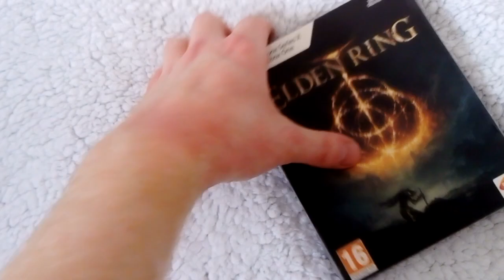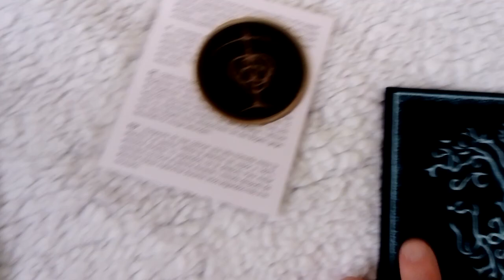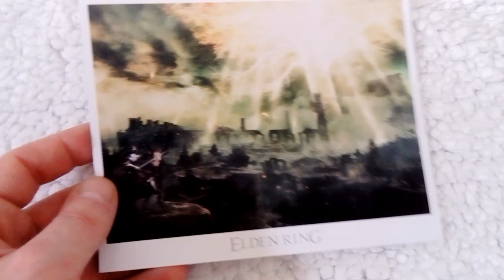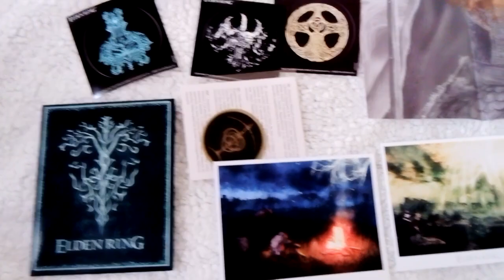Elden Ring Launch Edition Unboxing [Xbox Series X / Xbox One]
Bonjour ou Bonsoir a se qui vont regarder la vidéo , voici un Unboxing du jeux Elden Ring en Launch Edition sur Xbox Series X / Xbox One .